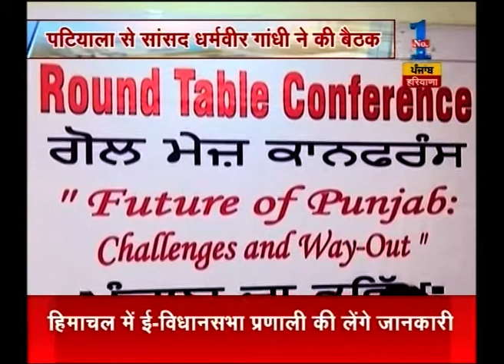Punjab government cabinet meet to take place today in Chandigarh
Punjab government cabinet meet to take place today in Chandigarh. Watch the full segment for more details.